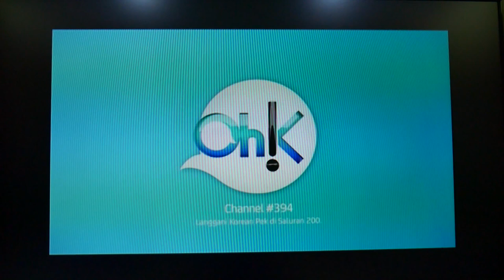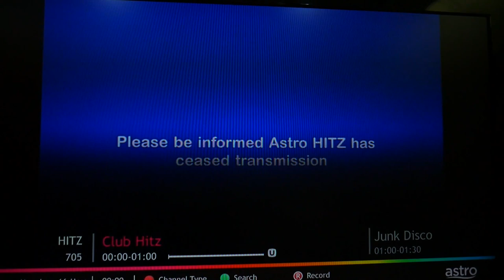Astro Hitz ceased transmission - 16 May 2016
Full version of this video is not available on YouTube due to content copyright.

Astro Hitz, the English music video channel has ceased on 16 May 2016 on 12.01am. Here's a video to show you 1 minute before the Astro Hitz channel ceases.